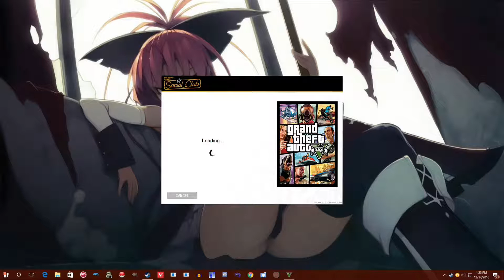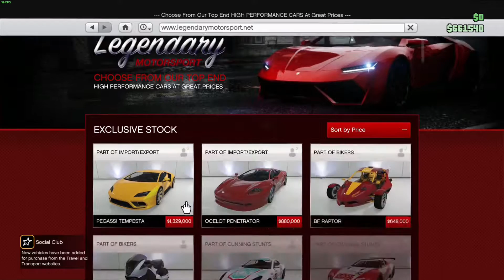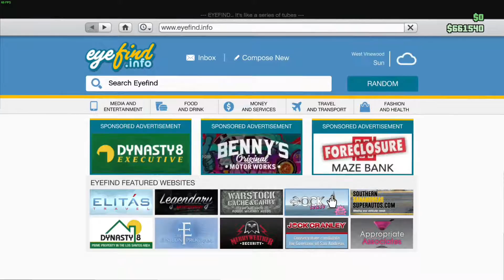GTA V [ReLive test]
My channel consists of video game commentaries, some tutorials, and Streaming.